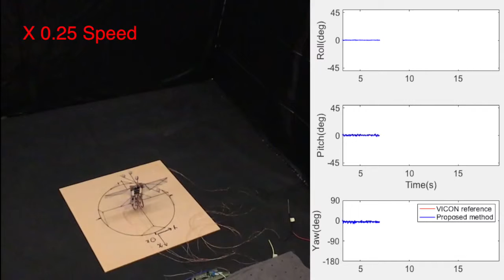Realtime Onboard Attitude Estimation of High-Frequency FWMAVs under Large Instantaneous Oscillation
Work has been published on ICRA 2018: Unlike conventional aerial vehicles of fixed or rotary wings, real-time onboard attitude estimation of insect or hummingbird scale Flapping Wing Micro Aerial Vehicles (FWMAVs) is very challenging due to the severe instantaneous oscillations (approximately ten times of gravity on our platform) induced by high-frequency wing flapping. In this work, we present a novel sensor fusion algorithm for real-time onboard attitude estimation of FWMAVs. The algorithm is proposed with adaptive model-based compensation for both sensing drift and aerodynamic forces induced by flapping wings. We validated our approach on a 12.5 grams hummingbird robot. The experimental results demonstrated the accuracy, convergence, and robustness of the proposed algorithm.